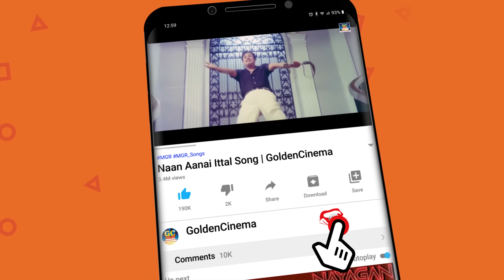எல்லோரும் ஜோடி ஜோடியா லவ் பன்றாங்கயா எனக்கு ஒண்ணுமே இல்லையே |Goundamani And Senthil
Movies
ShortFilms
Special Programs
Events
Movie News